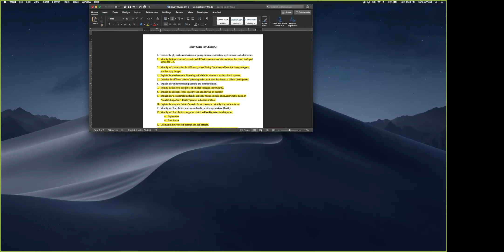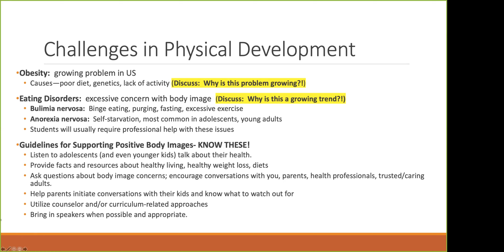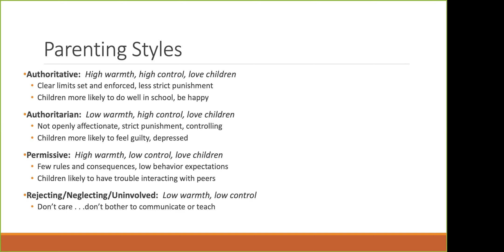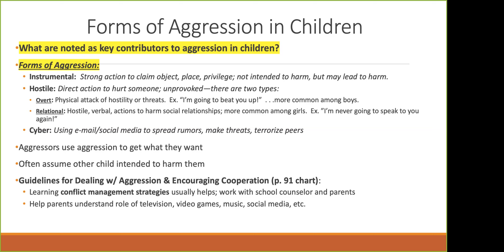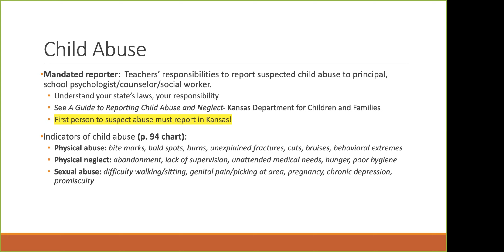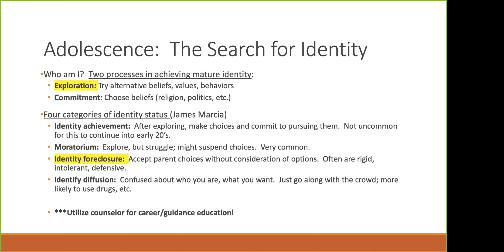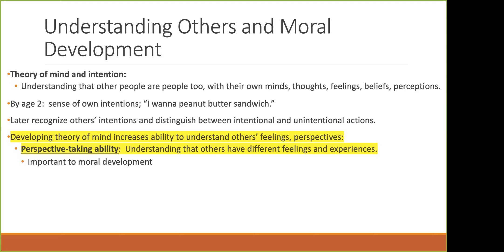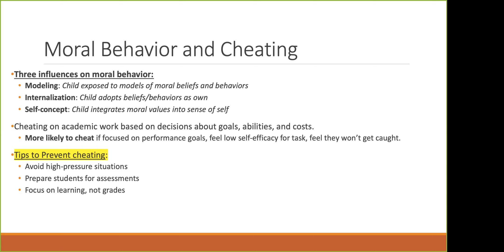Chapter 3 Lecture Video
Ed Psych 315 A